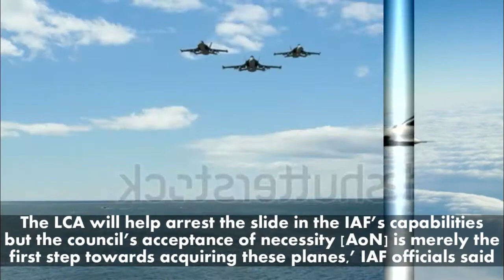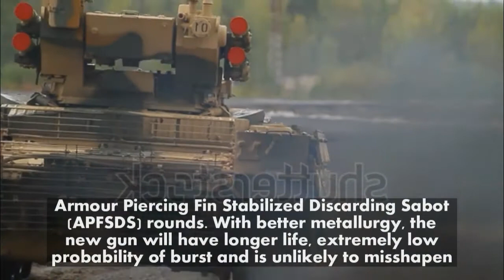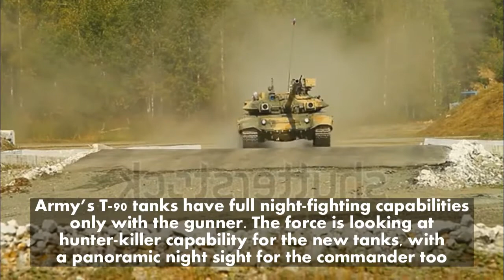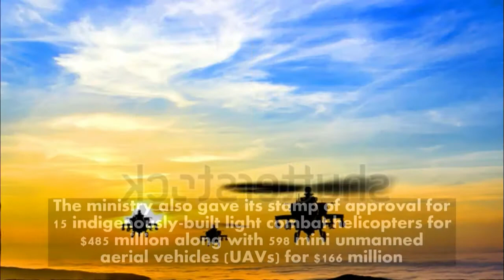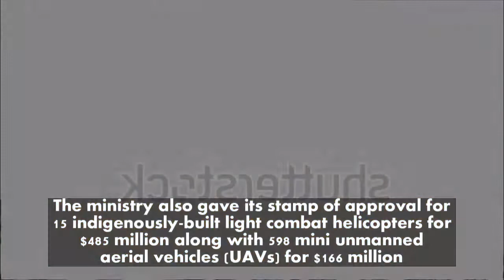Modi has sanctioned Defence Projects worth $53 billion since 2014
In the recent past, the Indian defence ministry has cleared projects worth $12.4 billion (Rs 82,117 crore) to buy fighter aircraft, tanks, rocket systems, helicopters and UAVs, as the military struggles to plug critical gaps in its capabilities.

A big chunk of the money – $7.5 billion – will go into equipping the Indian Air Force (IAF) with 83 domestically-built fighter aircraft, simulators and ancillary equipment. The improved Light Combat Aircraft (LCA) will be supplied by state-owned Hindustan Aeronautics Limited, which is already executing a contract for 40 LCAs.

The Defence Acquisition Council’s (DAC) go-ahead for the jets is significant for the IAF whose combat edge has been blunted due to delayed induction of fighters and gradual phasing out of Soviet-era MiG variants. The IAF operates 33 fighter squadrons – with 18-20 aircraft each – compared to a desirable strength of 42.

The number of squadrons will further go down in the coming years as the fleet consists of 14 squadrons of MiG-21s and MiG-27s. These ageing aircraft will be retired during the next seven to eight years.

‘The LCA will help arrest the slide in the IAF’s capabilities but the council’s acceptance of necessity [AoN] is merely the first step towards acquiring these planes,’ IAF officials said.

The IAF is counting on the LCA, additional Sukhoi-30 fighters, Indo-Russian fifth-generation fighter aircraft and a home-built, single-engine medium-weight fighter to buttress its fighting capability. The 36 Rafale fighter aircraft ordered from France under a $8.7 billion deal will be delivered only by 2022.

After army sources flagged concerns about the slow pace of armour modernisation, the DAC also cleared the decks for buying 464 T-90 tanks at an estimated cost of $2.04 billion, a repeat order given to Chennai-based Heavy Vehicles Factory. Army sources indicated the new tanks would be upgraded versions of the existing variant.

Shephard understands the tanks will come with an upgraded 125 mm smooth bore gun barrel capable of firing improved ammunition such as high penetration Armour Piercing Fin Stabilized Discarding Sabot (APFSDS) rounds. With better metallurgy, the new gun will have longer life, extremely low probability of burst and is unlikely to misshapen.

The army’s T-90 tanks have full night-fighting capabilities only with the gunner. The force is looking at hunter-killer capability for the new tanks, with a panoramic night sight for the commander too.

Other additions sought by the army include auxiliary power units to reduce the tank’s thermal and noise signatures and enhance the operational life of the main power unit, and active protection systems as India didn’t opt for the Shtora system offered by Russia due to the high cost.

The army also wants T-90s to be equipped with environmental control units, underwater breathing apparatus for the crews, automatic gear shift, muzzle reference system for greater accuracy and automatic target trackers.

‘The modernization of ageing T-72 tanks is taking place in a piece-meal manner and the 1,000-plus existing T-90s are also awaiting upgrade. We need to upgrade armour capabilities swiftly,’ army sources said.

Nevertheless, while the government has approved defence projects worth some $53.3 billion since it was voted to power in May 2014, it remains to be seen how many of them will eventually materials